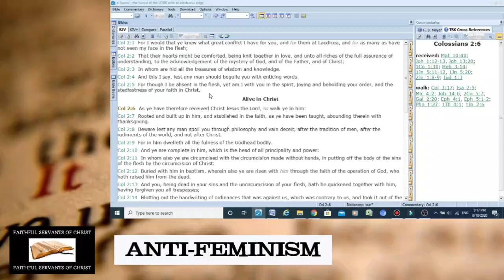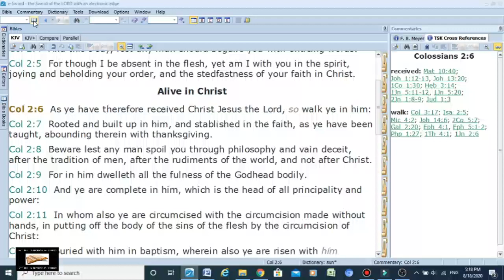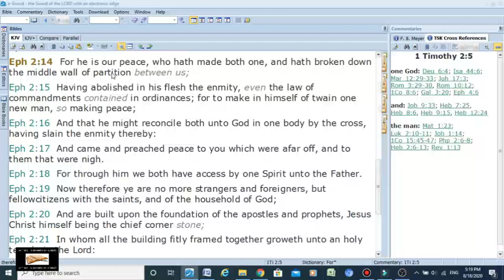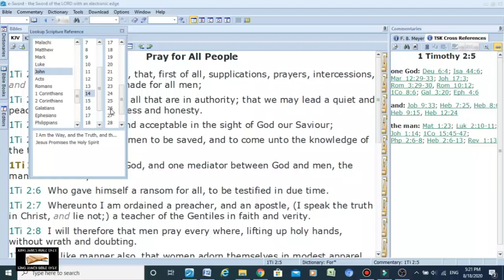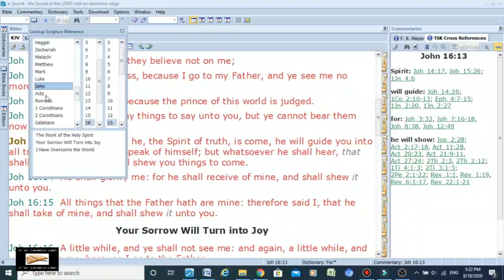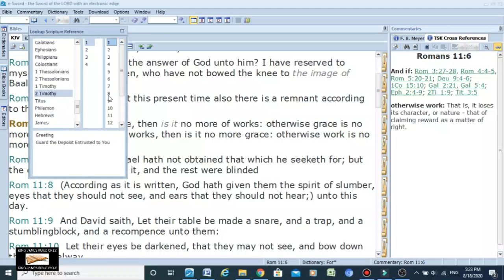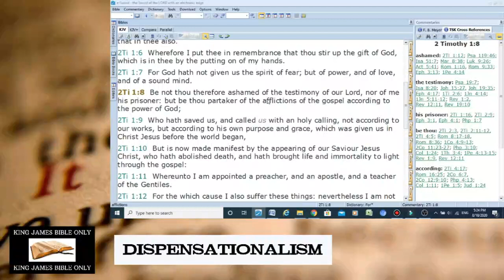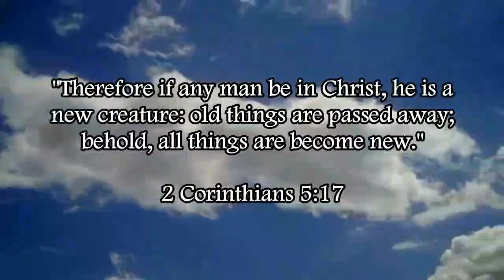Biblical Church vs Apostate Catholic Church